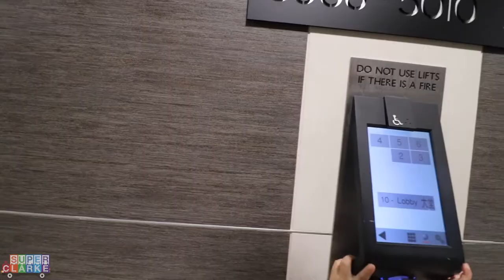CLARKE'S FIRST EVER SWIM | SYDNEY | FILIPINO FAMILY IN AUSTRALIA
A Filipino Family Simply Living in Australia.

Welcome to our super channel! We are a Filipino family simply living in Australia. We migrated last 2016 and resides temporarily in Melbourne, VIC. March 2017, we welcomed our little super CLARKE! And after 3.5 years, we've decided to moved to Sydney, NSW. So now you know a bit about us, we hope you guys enjoy our channel and follow along this fun, wonderful and super journey of us!

Maraming salamat po sa inyo pagbisita at sa patuloy na pagtangkilik ng aming channel. :)

Here's the answers for FAQs:
Camera: Sony A6400 Mirrorless
Lens: Sony 16-50mm Lens
Microphone: Saramonic SR-XM1 Mini
Small Tripod: Manfrotto Mini Pixi Tripod
Editing Software: Adobe Premiere Pro